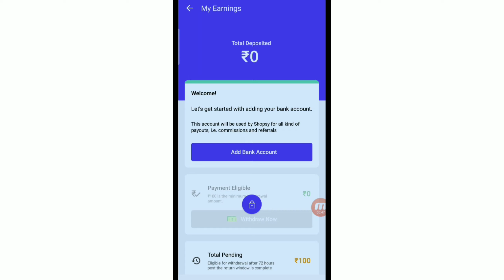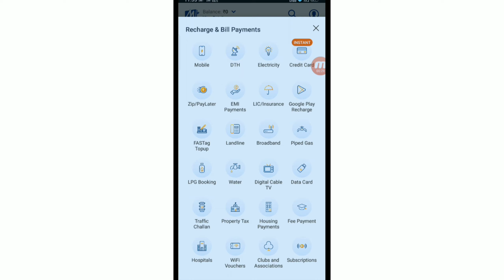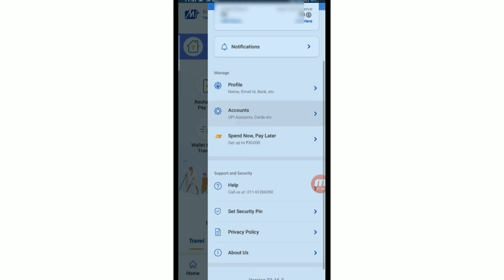Loot Instant ₹122 Paytm Cash !! Shopsy Shopping ₹100 Cashback Received !! New Earning App Today !!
loot app
loot money